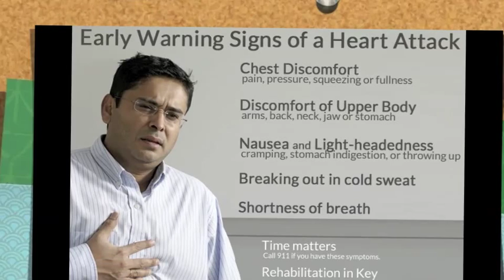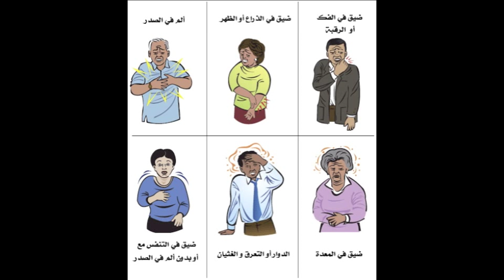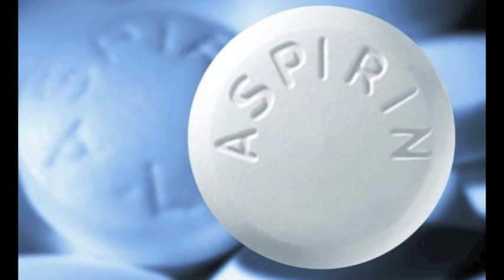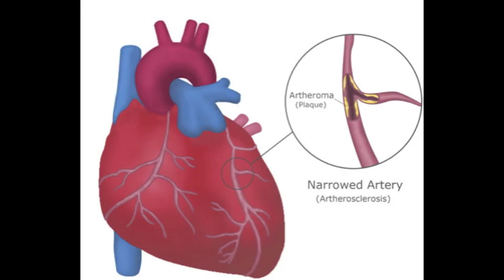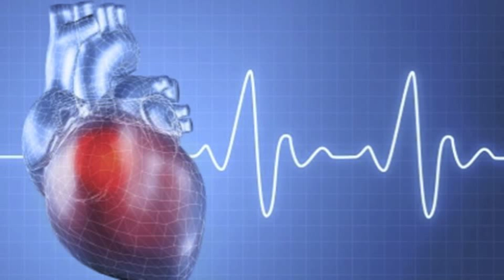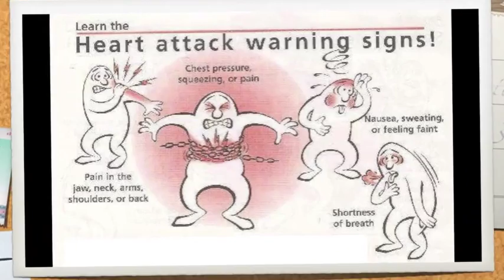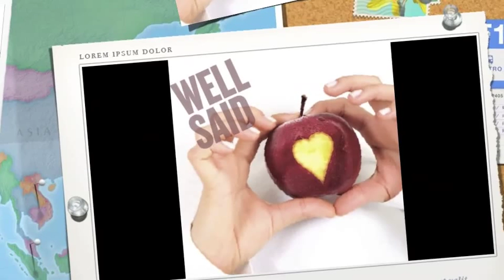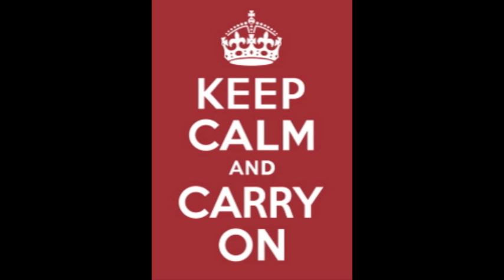خطوات التصرف السليم في حالة الجلطة القلبية - برنامج "وين الصح" - راديو البلد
فقرة من الحلقة ٢٨ برنامج "وين الصح" على راديو البلد ٩٢.٤ ... مقابلة مع د. أسامة عكة استشاري أمراض القلب والشرايين للحديث عن "التصرف السليم في حالة الجلطة القلبية"